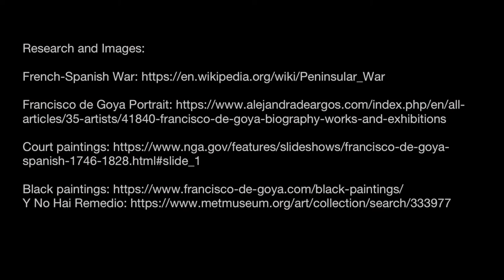Francisco de Goya’s Black Paintings